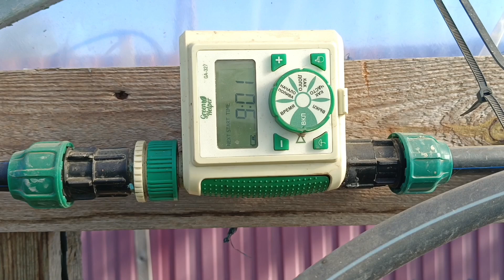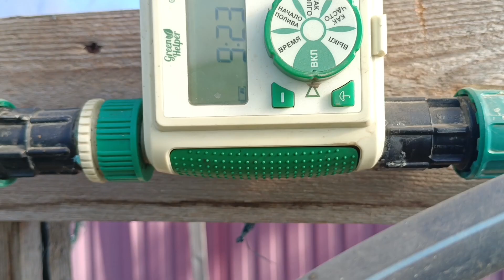Все виды полива сада и огорода. Просто и легко.